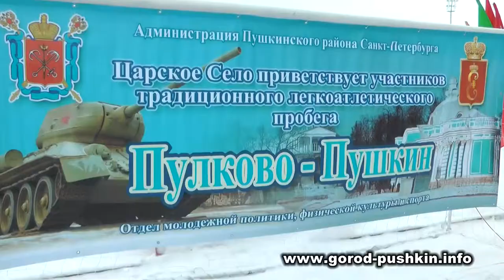Пробег Пулково Пушкин